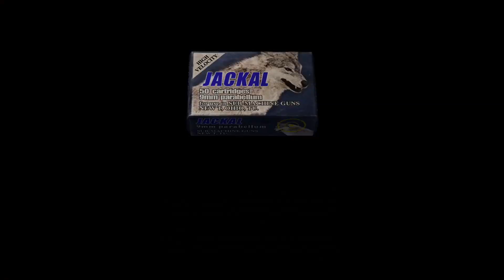Fight What You Cannot See! - Resident Evil 4 #10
Leon takes a trip into the sewers and something wicked his way comes...

Karl on Twitter: @KarlSmallwood
Karl on Twitch: Twitch.tv/karlswood